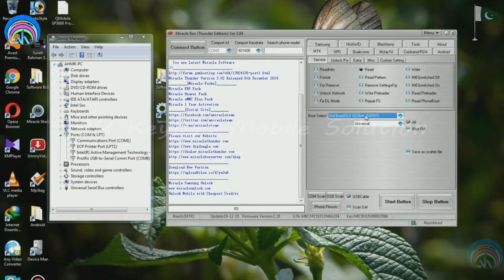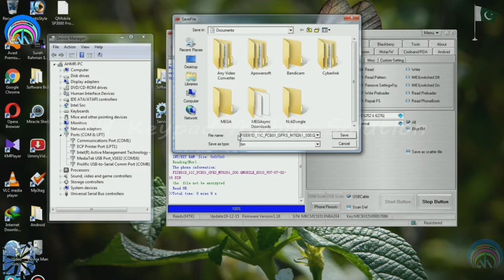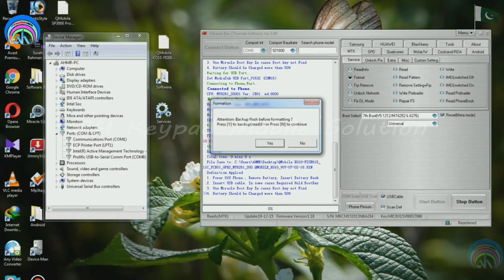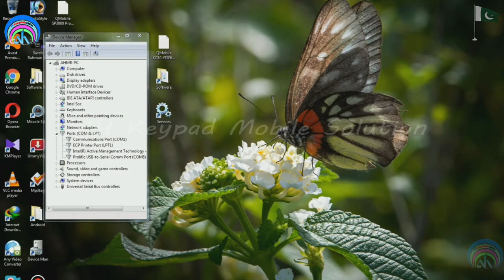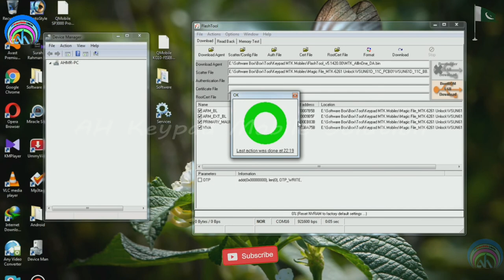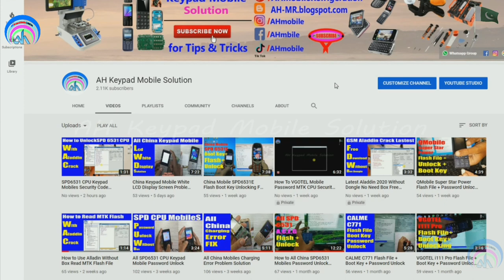QMobile KG10 Flash File + Boot Key and Password Unlock USB Drivers MTK6261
QMobile KG10 Password Unlock
QMobile KG10 Flash File
QMobile KG10 Boot Key